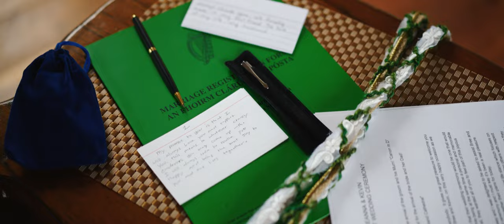An AMAZING Wilton Castle wedding in Ireland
An incredible wedding shot at Wilton Castle in Bree in Ireland.  Filmed by acclaimed Irish wedding videographer Richard Finlay of Bride and Groom Films.